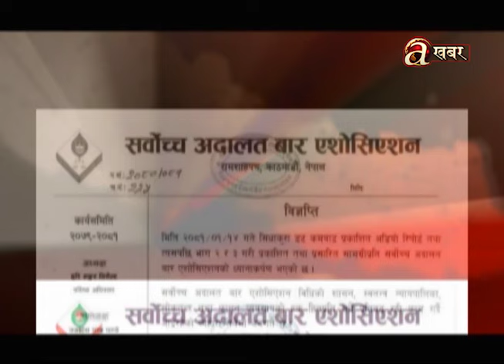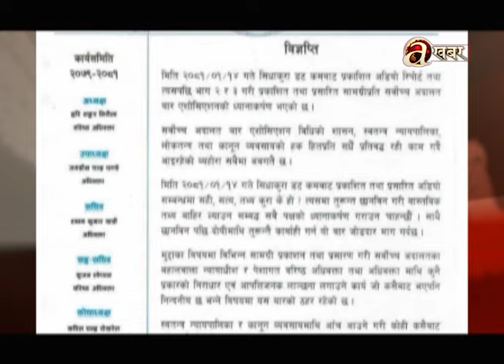खास-खास खबर | 2 PM | 28.04.'24